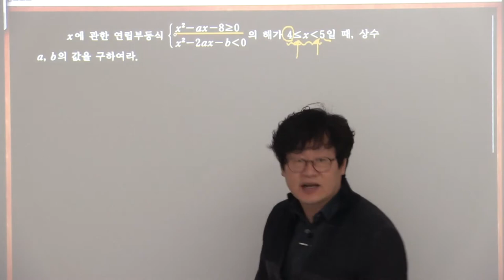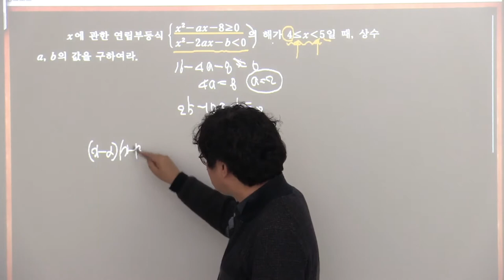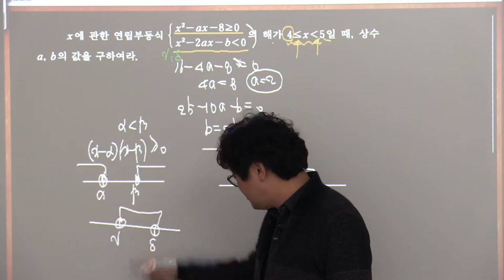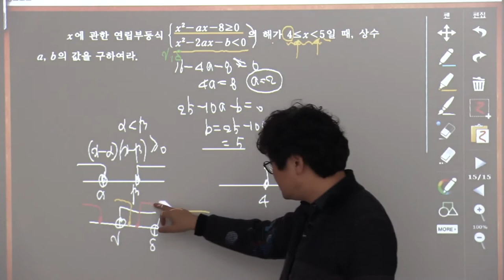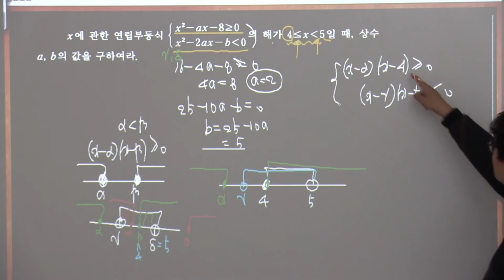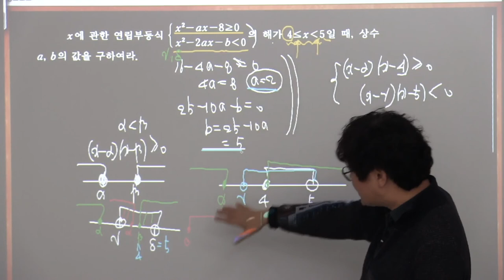2015개정 수학상실력정석연습문제 15 16